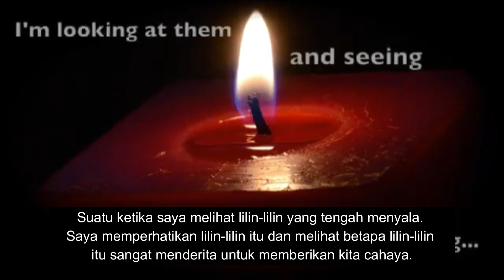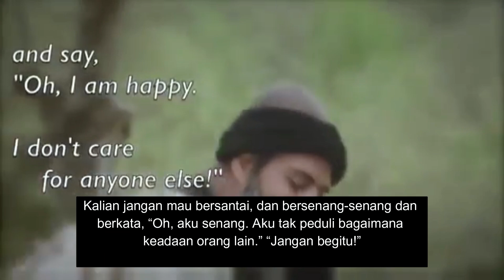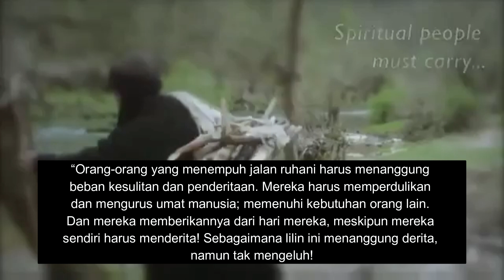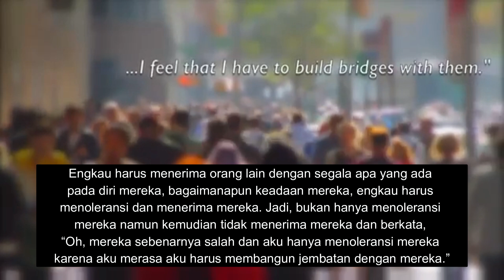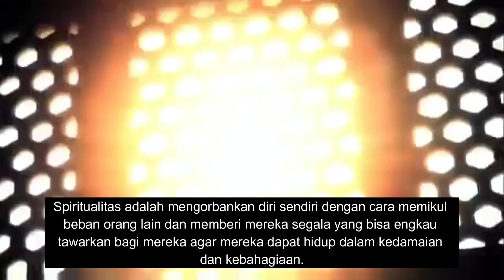LILIN - MAWLANA SYAIKH HISHAM KABBANI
LILIN - MAWLANA SYAIKH HISHAM KABBANI, Hikmah Sufi, Cafe Rumi Jakarta

PERHATIAN!
Peraturan pembagian (share) video dll sbb:
➼ Dilarang mengedit dan memotong video yang dapat menimbulkan kesalahpahaman.
➼ Tidak diperkenankan meng-upload ulang (Re-upload), live relay, meng-edit sebagian atau seluruhnya video-video di channel Youtube kami dan memanfaatkannya untuk keperluan komersil (tidak boleh monetize).